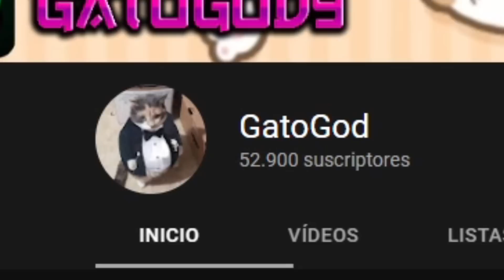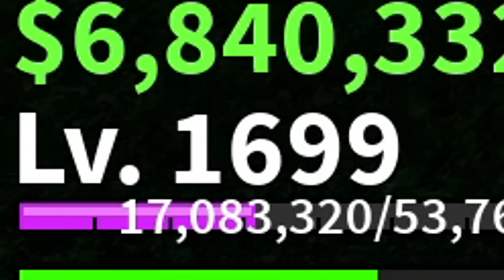FRUTA OP CAMBIO DE FRUTA CADA 100 NIVELES EN BLOX FRUITS!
q onda bbtos, en este video de blox fruits vamos a estar continuando con la serie de cambio de fruta cada 100 niveles! en este capitulo nos toca una fruta muy buena para farmear, bueno "nos toco" mas bien la compre xd, pero weno espero que les guste este video de blox fruits los quiero!